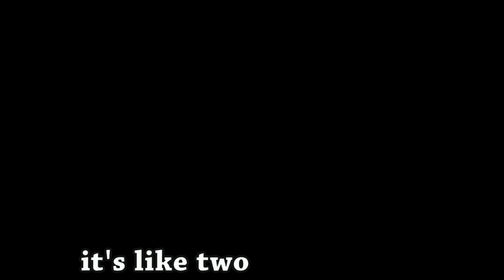LITERAL Game of Thrones Season 4 Trailer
The Game of Thrones Season 4 trailer gets the Literal Trailer treatment from Tobuscus. This Game of Thrones teaser/preview came out on a Sunday, which is when most of us watch the show, so it quickly spread around the web, making adult nerds go nuts everywhere -- well, that and kids whose parents basically let them watch medieval nudity.

In the GoT season 4 preview we get to see Daenerys Targaryen's dragons soaring above a city, showing us that they will, after 3 seasons of waiting, finally be dragon-sized. We've also got Peter Dinklage's character Tyrion Lannister getting in some kind of trouble, Cersei and Jaime Lannister getting along -- plus the King Slayer even gets a haircut. Jon Snow is still alive after being love-arrowed nearly to death at the end of the last season of GoT (season 3). Trailer has some more great stuff in it too, like the making of Jaime Lannister's golden hand, Jorah Mormont getting friendzoned even harder and, of course, at least one shot of sex (because it's GoT.) After everything that happened last season it's hard to something about Game of Thrones funny, but Joffrey's little kimono thing was just too much. All of this aside, I'm watching the Game of Thrones Season 4 premiere for one reason: freakin ACTUAL DRAGON-SIZED DRAGONS

The music in this Game of Thrones song was completely recomposed.

And in case you're wondering, the song in the original Game of Thrones season four trailer is Chelsea Wolfe's "Feral Love" (to find it, YouTube search "music theme game of thrones trailer season 4".)

Lyrics:
Fade.  Skyrim intro.  Passing dragon shadow.
Baby Burger King® can't eat 'cause he's too stressed.
"Do you like my dress?"
Naughty crow, manless horse.  See her topless even more.
Dude, I found your horse, it's like two scenes back.
He has half the hands but talks twice the smack.
Cut to dungeon, fade to black.
They ain't having that.  They hate fades to black.
They make a big fire to prevent fades to black, but the effect is short.
Wasn't talking 'bout him.  Change the subject... horses!
But they're all mad 'cause I made a short joke.
At least I didn't call him a mi-ah aarh ahh aahhh!
The cast doesn't like that joke.
The hot chicks don't approve.  Old man doesn't approve.
His brother's sword has mustard on it.
Changed the subject just in time.
He's one of my favorite characters.
Hopefully they won't kill him like they do with everyone else.
...that wasn't him, was it?  I doubt it.
They only kill extras in trailers, so most of them are screwed.
Once his hand is glued, she's in the mood to make another one of those with her brother.
Strike a pose!  Littlefinger love dem hoes.
"Aww yeah, damn straight!"
Push a tree to cut to a vague release date. Ride through the gate.
Super tall guy, (relatively).  Hand in the fire.
Wants to go play, but it's too high difficulty :(
The New Season gives new reasons to hate Joffrey.
Also, his mom sucks still.
They should make a book about this TV show.
Begins
Running barbarians
Winter's coming again.  Swing
CROSSFIRE
She's hot but he's cut off.  (Him too.)
"Show them the montage now."
Naked slapping, Snowy drama, Cross-dress, Bar fight, Snow. Still hot. STAB GROUND.
"Did you just poo poo on your pants?"
Kill off one more extra at the end.
Premieres Sunday April 6 at Ni... fade.